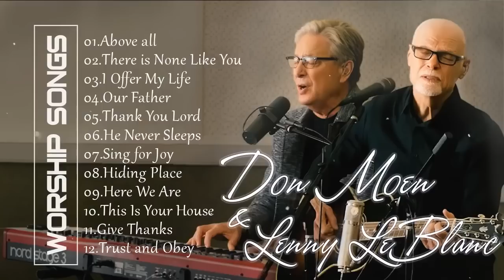None stop HILL SONGS (DON MOEN AND LENNY Le BLANC) praiseandworship christiansongs hillsong 🙏❤️